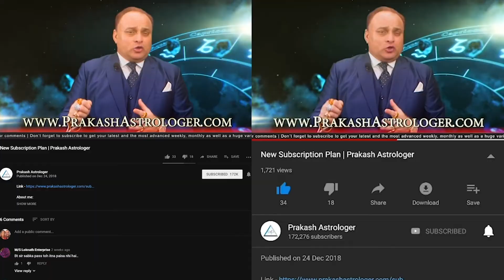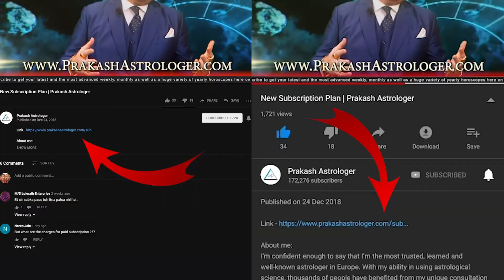Cancer Weekly Horoscope From 16th September 2019 | Preview